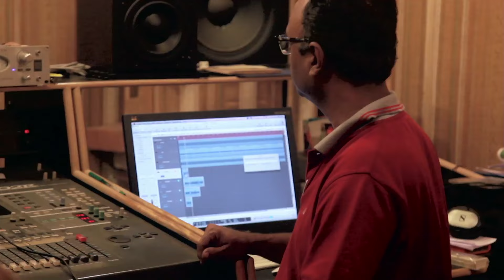Shraddha Kapoor sings Kashmiri Folk Song | Haider | Live Recording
Watch Shraddha Kapoor recording one of the most melodious song "Do Jahaan" with Suresh Wadkar from the movie Haider.

Song: Do Jahaan
Movie: Haider
Singer: Suresh Wadkar, Shraddha Kapoor
Music Director: Vishal Bhardwaj
Label: Junglee Music
Lyricists: Gulzar & Kashmiri Folk

Film Credits:
Cast: Shahid Kapoor, Shraddha Kapoor, Tabu, Kay Kay Menon,